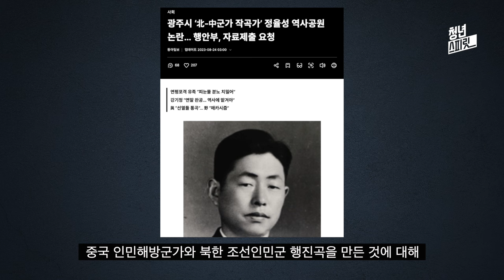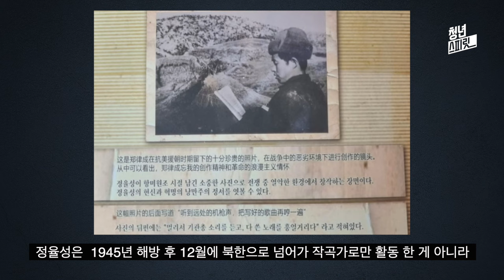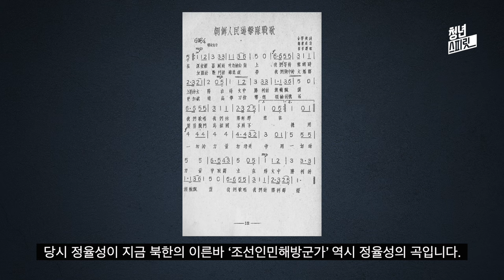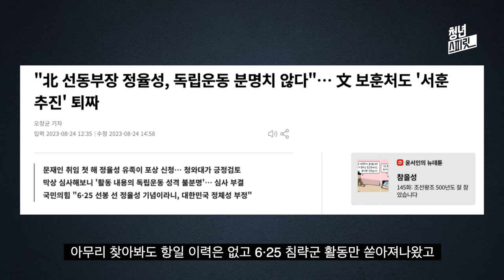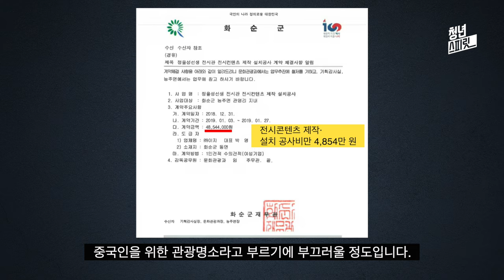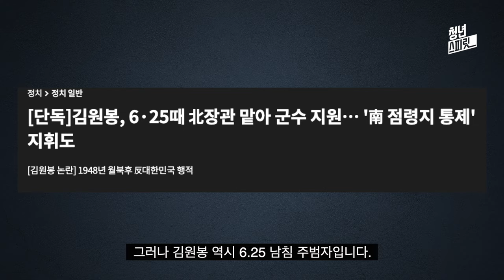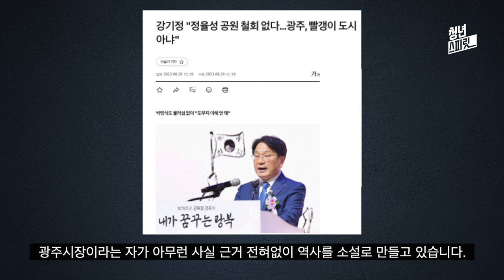[인물탐구] 정율성이 북한, 중국을 위해 작곡만 한 게 아니었다?